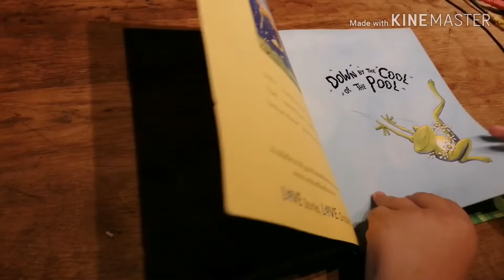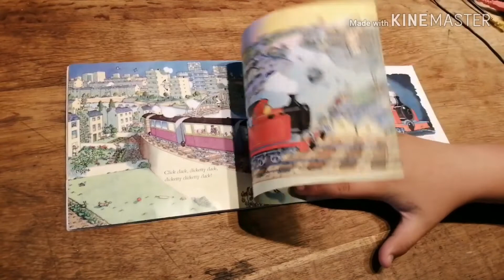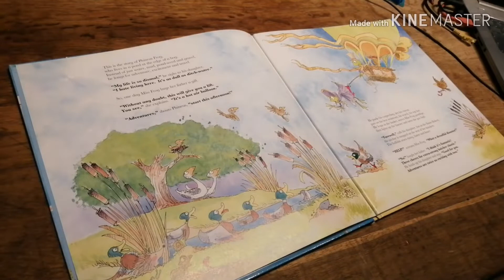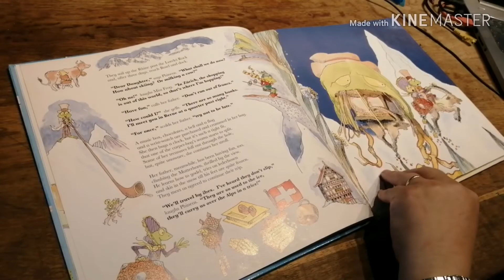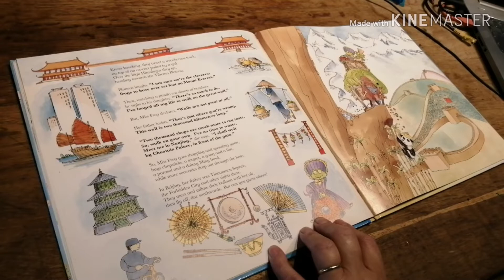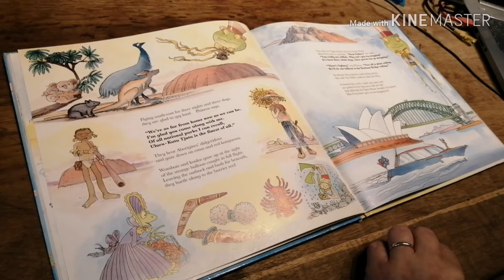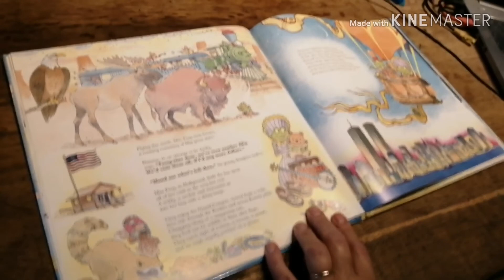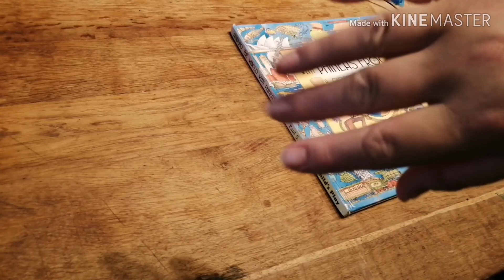Stories for Maggie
Jessie reads two stories for Maggie and I read one, Hope Maggie enjoys these